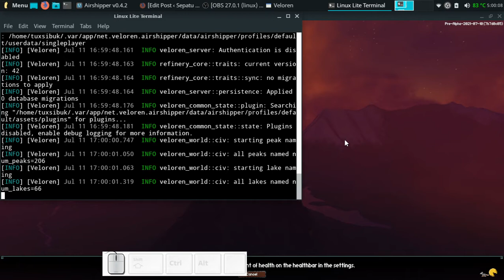Veloren Game FOSS Voxel (ala Minecraft) RPG keren pakai Intel HD 4000 Ubuntu Linux/Linux Lite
Game Veloren ini lahir di tahun 2018 dan atas dukungan komunitas Free Software, Game ini sangat layak dimainkan.

Pengujian menggunakan Thinkpad X230 dengan GPU Internal Intel HD 4000.
Hasil perekaman lebih lambat dari aktual saat menggunakan OBS. Banyak texture biru yang corrupt karena driver Vulkan untuk Intel HD memang tidak komplit untuk GPU lawas ini.